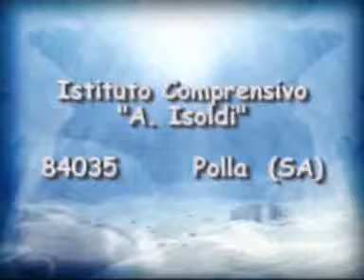Sbarco della stazione meteo